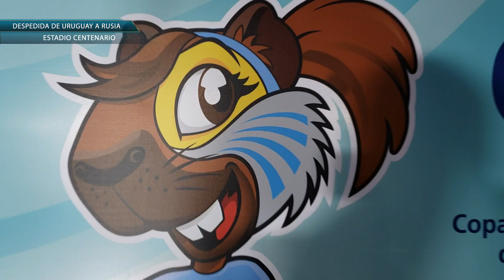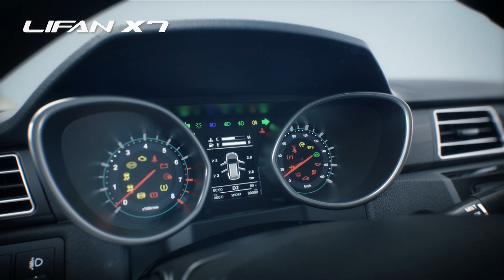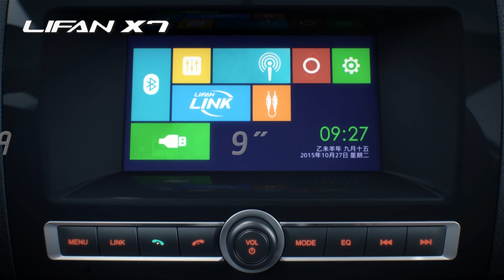Cámara Celeste RUSIA 2018: Despedida Celeste - Bloque 2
La popular creación de Sergio Gorzy esta vez en el Mundial de RUSIA 2018.

NO IMPORTA EN QUE CANCHA JUGUEMOS A LA CELESTE LA SIGO A DONDE VA.